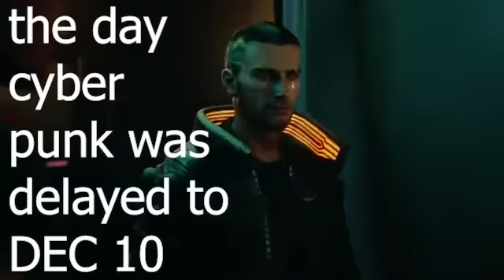THE AGE OF CYBERPUNK 2077 IS UPON US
Cyberpunk 2077 is almost here! Check out the video to see if you have what you need to play when it drops.

Join in on the conversation - Let us know your reactions and thoughts in the comments.